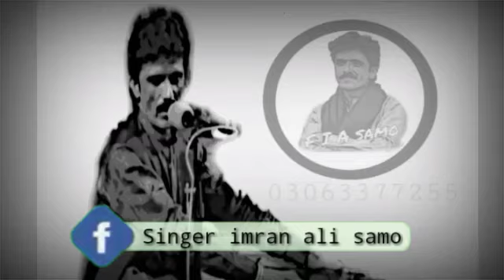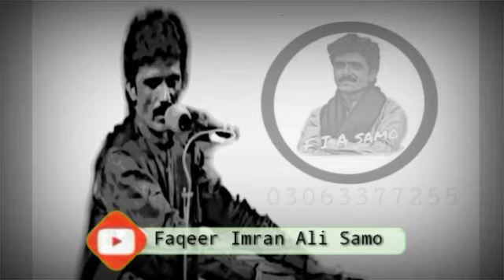Insan Tujhe Maloom nhi by faqeer imran ali samo Audio Recorded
Upload by zawar hubdar